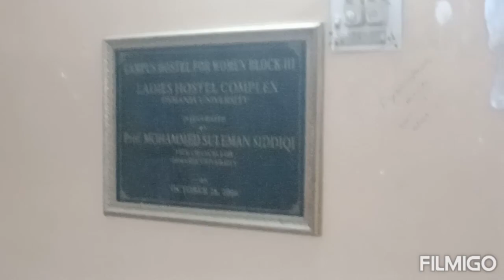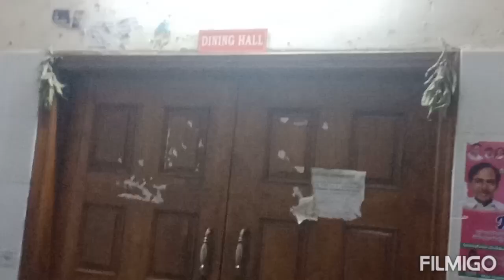Osmania university ladies hostel Block 3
Osmania university ladies hostel Block3